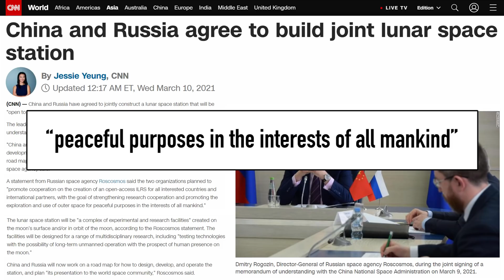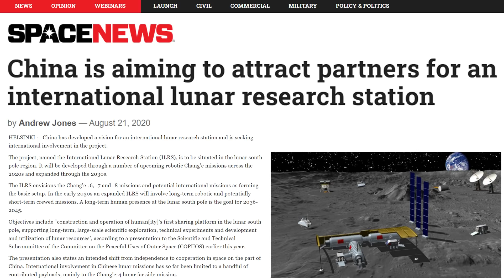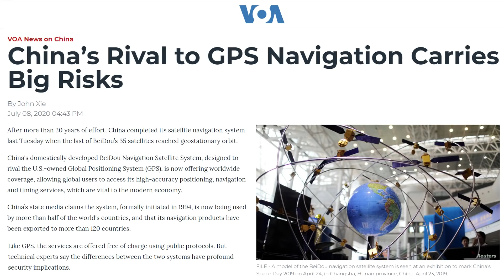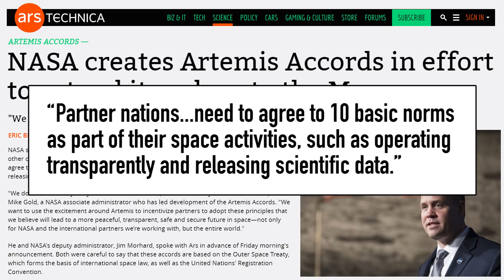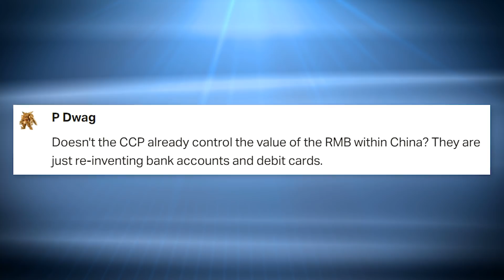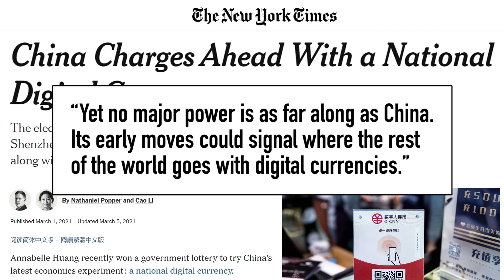China-Russia MOON BASE Begins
Move over Elon Musk and SpaceX, China and Russia are working together to build a moon base. And the goal is to drive the rest of the world away from the US and NASA, so China and Russia can dominate space. The China Space program already was the first to land a lunar rover on the dark side of the moon. Are the days of US space dominance over?